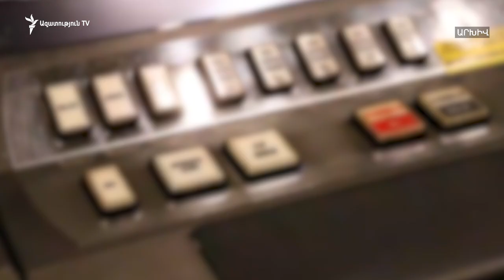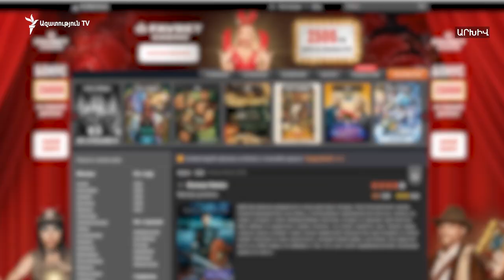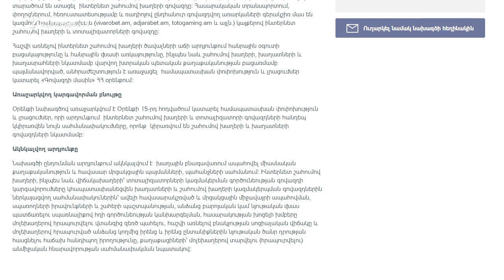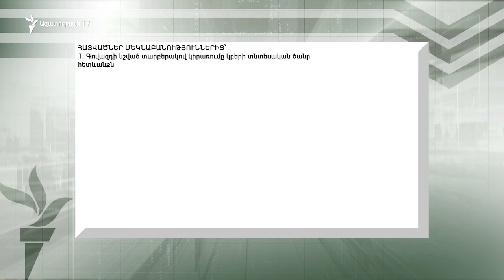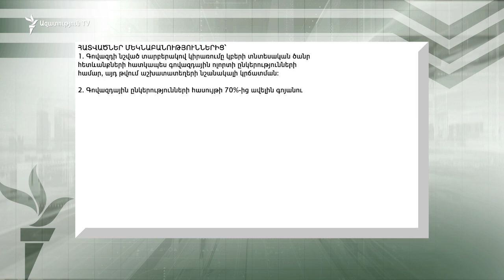Շահումով խաղերի գովազդն արգելող նախագիծը, ըստ ոլորտի ներկայացուցիչների, միայն բացասական արդյունք կտա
Արգելել շահումով խաղի, ինտերնետ շահումով խաղի, խաղատան, խաղասրահի, տոտալիզատորի կամ դրանց կազմակերպիչների ցանկացած տեսակի գովազդը, այդ թվում՝ ռադիոյով, հեռուստատեսությամբ կամ համացանցով։ Օրենքի այս նախագիծը 2 շաբաթ առաջ տեղադրվեց еdraft.am կայքում հանրային քննարկման համար։